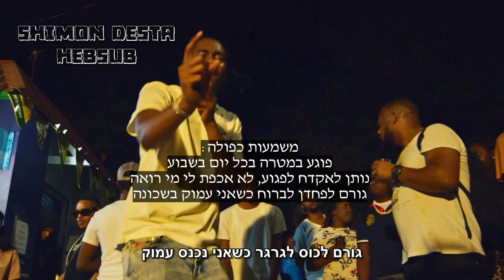Russ Millions x Buni - Exciting | מתורגם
Russ Millions x Buni - Exciting | מתורגם לעברית